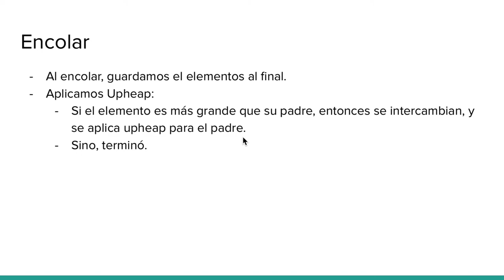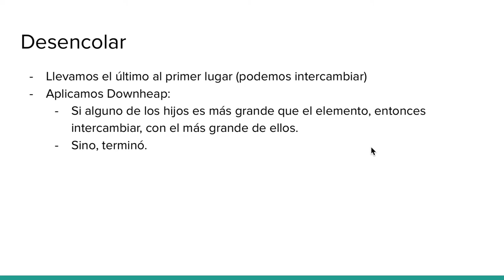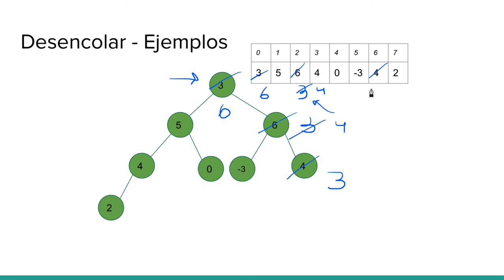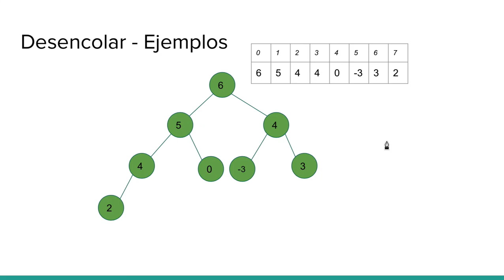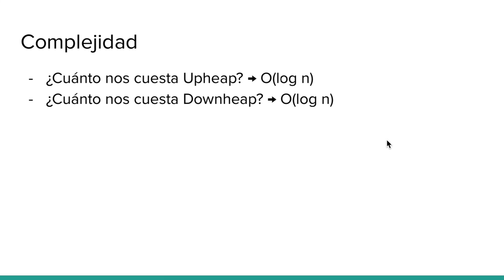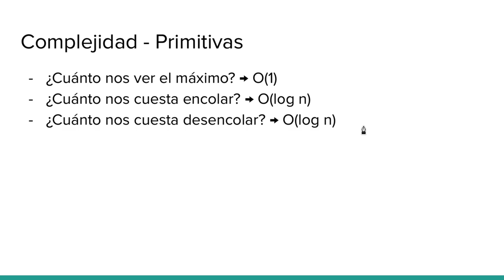06 - 02 Operaciones sobre Heaps: Upheap y Downheap